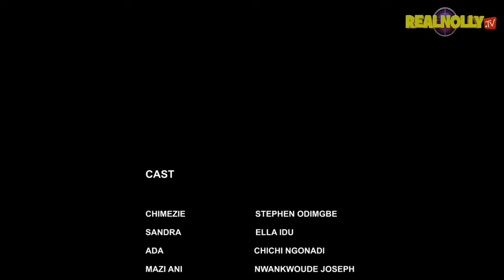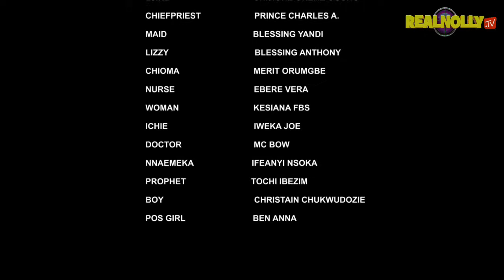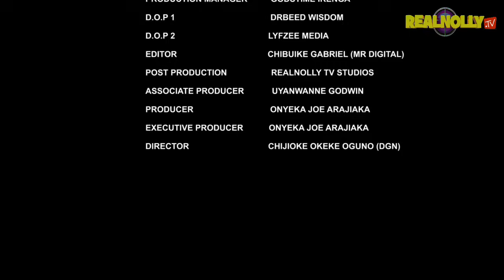CRY OF THE PREGNANT GHOST (SEASON 9){NEW TRENDING MOVIE}-2024 LATEST NIGERIAN NOLLYWOOD MOVIE